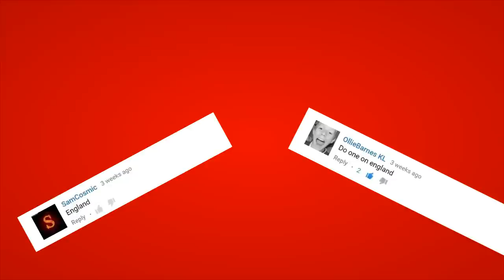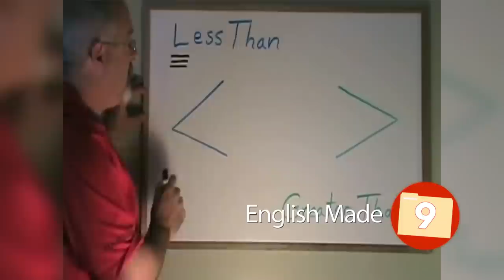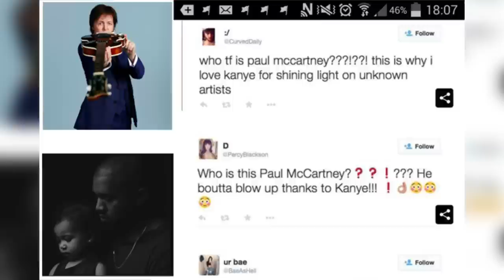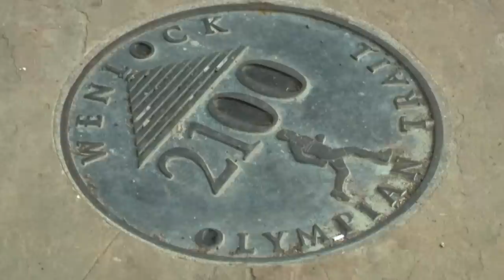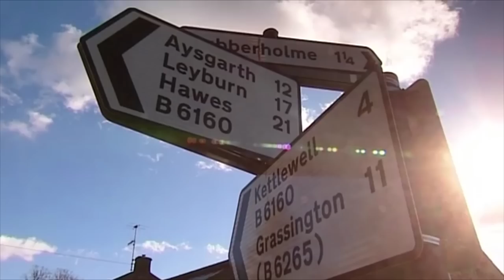Top 10 AMAZING Facts About ENGLAND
Welcome to Top10Archive! G'day blokes and knobheads! We’re chuffed to have you back as we make a pit stop in Old Blighty. If you have the collywobbles, then pour yourself a cup of tea and don't bugger off just yet, this geezer won't muck about as we journey through 10 amazing facts about the Land of Hope and Glory.

10. Cuisine of England
9. English Made
8. Stars from England
7. English Wildlife
6. England’s Tourist Attractions
5. English Canines
4. Most Haunted England
3. English Independence
2. A Land of Surprising Firsts
1. World Records